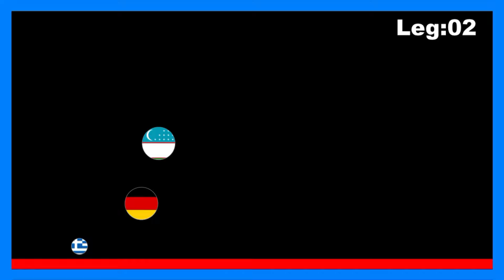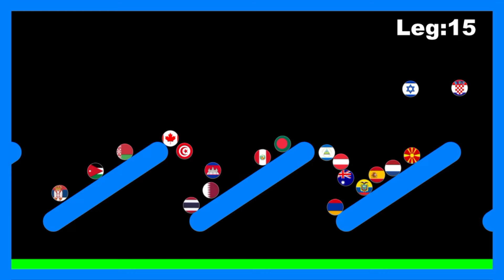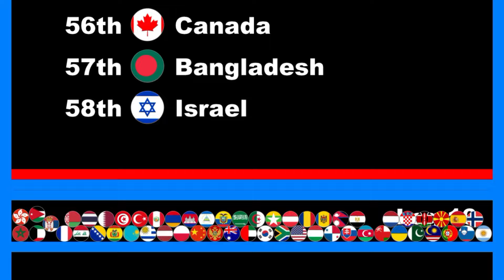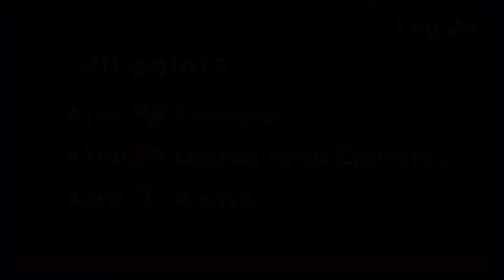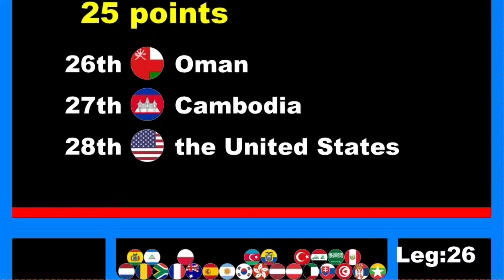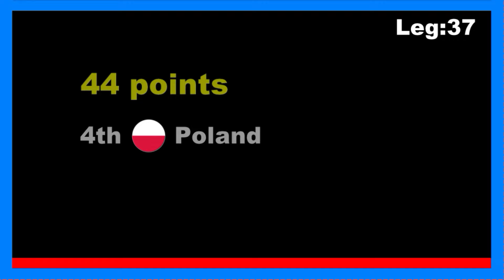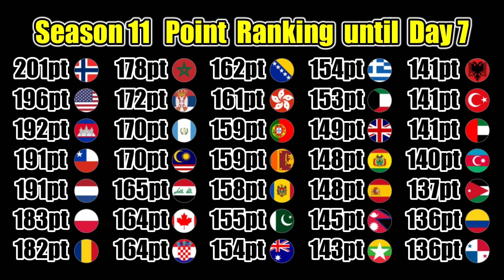[Season11 Day7] 100 countries 39 stages marble point race | Marble Factory 2nd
[point]
1st - 50pts
2nd - 48pts
3rd - 46pts
4th - 44pts
5th - 42pts
6th - 40pts
7th - 38pts
8th - 36pts
9th - 34pts
10th - 32pts
11th ~ 13th - 30pts
14th ~ 16th - 29pts
17th ~ 19th - 28pts
20th ~ 22th - 27pts
23th ~ 25th - 26pts
26th ~ 28th - 25pts
29th ~ 31th - 24pts
32th ~ 34th - 23pts
35th ~ 37th - 22pts
38th ~ 40th - 21pts
41th ~ 43th - 20pts
44th ~ 46th - 19pts
47th ~ 49th - 18pts
50th ~ 52th - 17pts
53th ~ 55th - 16pts
56th ~ 58th - 15pts
59th ~ 61th - 14pts
62th ~ 64th - 13pts
65th ~ 67th - 12pts
68th ~ 70th - 11pts
71th ~ 73th - 10pts
74th ~ 76th - 9pts
77th ~ 79th - 8pts
80th ~ 82th - 7pts
83th ~ 85th - 6pts
86th ~ 88th - 5pts
89th ~ 91th - 4pts
92th~94th  -3pts
95th~97th - 2pts
98th~100th - 1pt